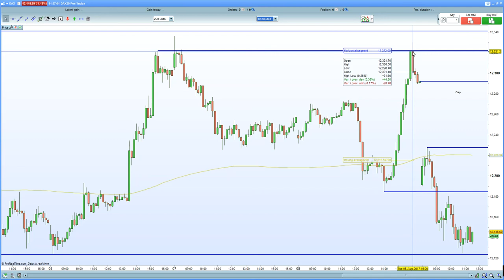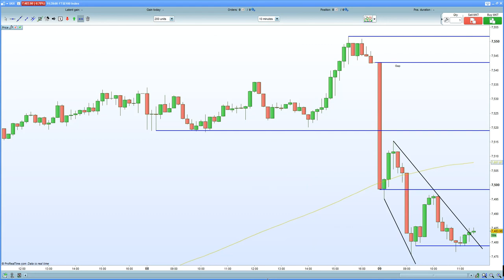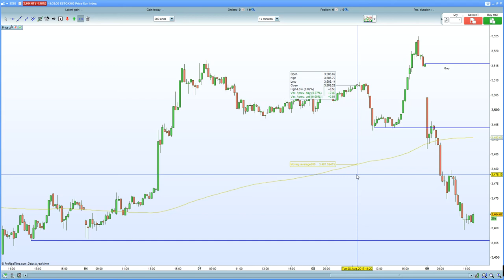FTSE 100, DAX 30 , CAC 40 flushed on North Korea/US rhetoric